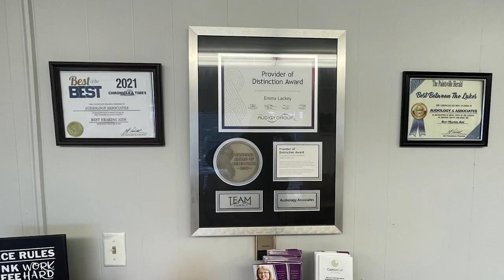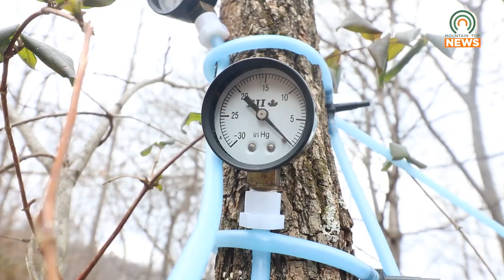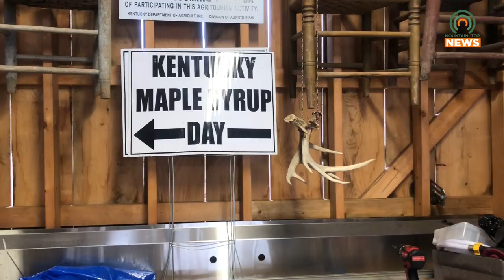Enjoy the Delights of Maple Syrup on Kentucky Maple Day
The Kentucky Maple Syrup Project will be celebrating Kentucky Maple Day on February 4.